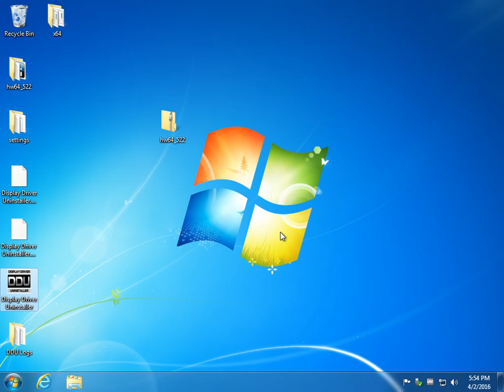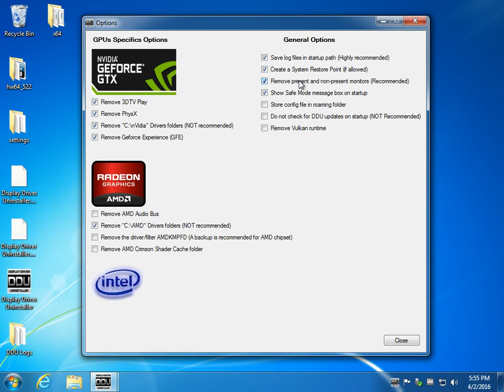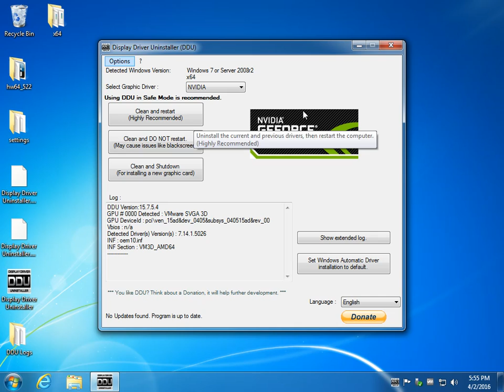Display Driver Uninstaller Walkthrough.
Display Driver Uninstaller by Wagnard is a graphics driver removal tool that helps remove all remnants of AMD, NVIDIA and Intel graphics card drivers including old registry keys, files, folders and driver stores. It's very easy to use, but if you were hesitant this video will show you what you need to know.